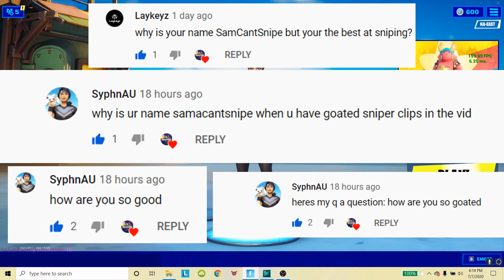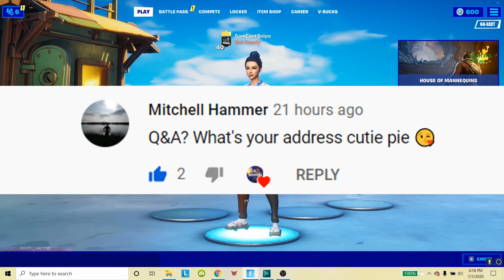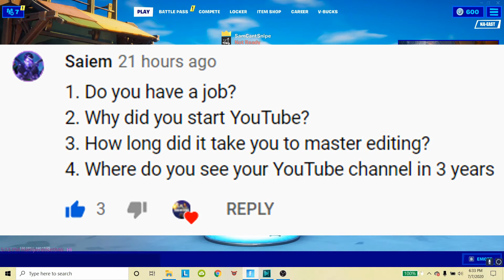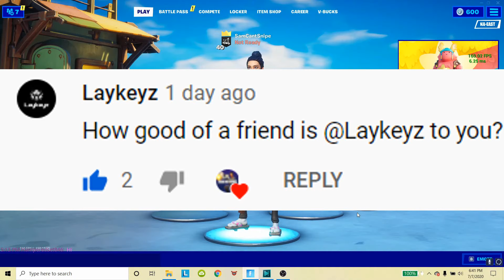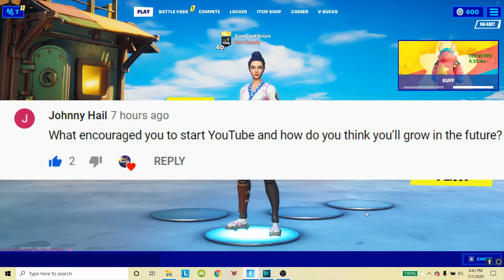SamCantSnipe Q&A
Sorry this took so long just wanted to wait a bit to get some responses from you guys!

feedback/comments/likes would be appreciated